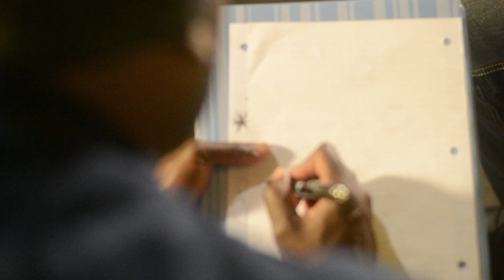Half Mile Home "So Good" Music Video